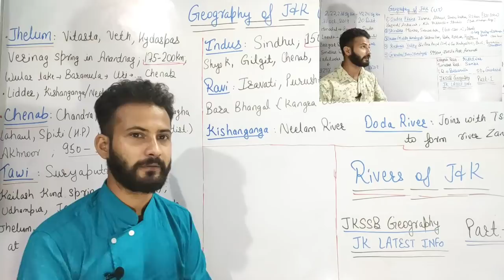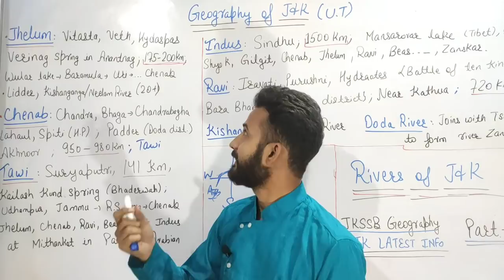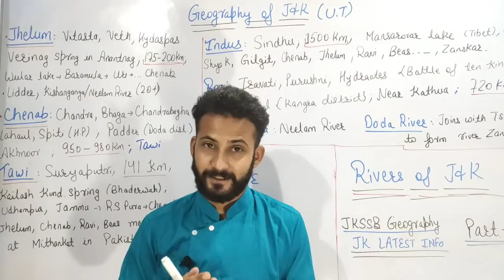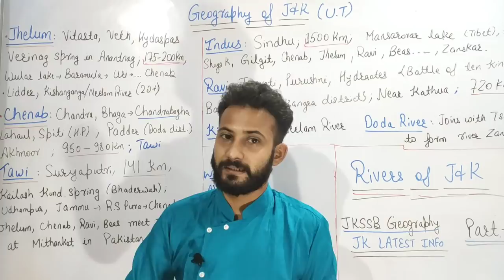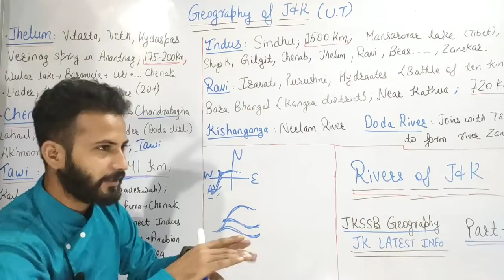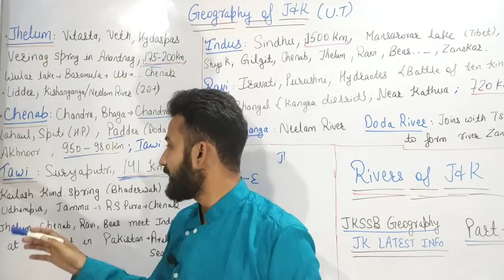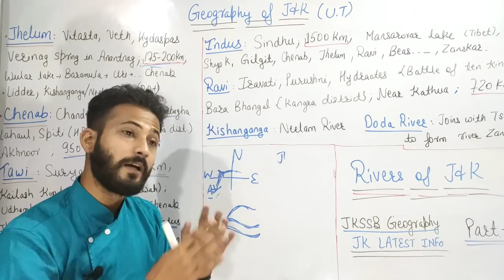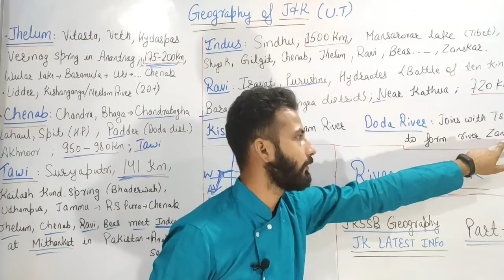Rivers of Jammu and Kashmir - JKSSB Geography / Drainage System ~ JKSSB Class IV & Account Asst 🔥🔥🔥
1st Target - Video aapke liye helpful ho.
 2nd Target - Only 2,000 likes

JKSSB Class IV Vinod book :

3 T-shirts @599 only